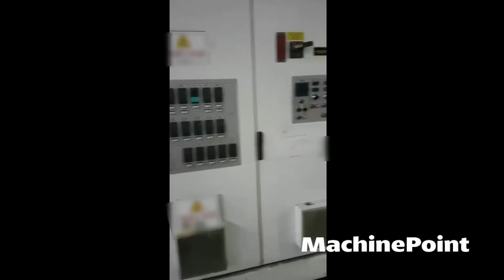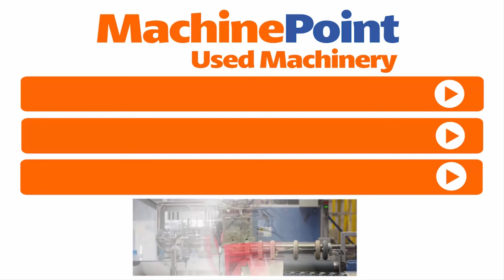WELEX 5.0 30:1D Sheet monoextrusion lines | WELEX Machines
WELEX 5.0 30:1D in production
█► MachinePoint presents you a used Sheet monoextrusion lines for sale, from year 2005. The brand is WELEX and the model is 5.0 30:1D. Materials are PET,HIPS and Film Width (Max) is 1600 mm. This machine is classified under Thermoforming and Sheet and Sheet extrusion lines in MachinePoint inventory.█► MachinePoint buys and sells used machines worldwide. Call us or send a request today and a MachinePoint representative will be happy to find the equipment that best suits your needs.